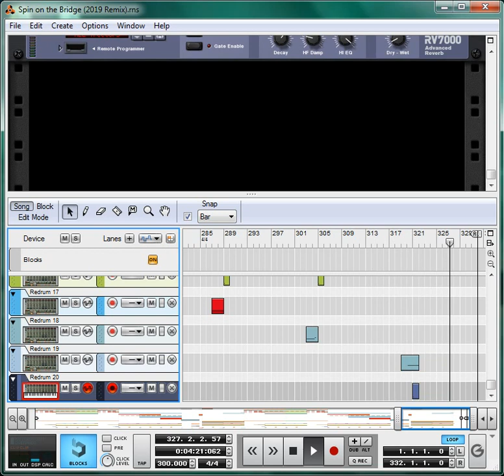Spin on the Bridge (2019 Remix)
This is my 2019 extended remix of the second stage song; "Spin on the Bridge", from the iconic beat em' up sequel: Streets of Rage 2/Bare Knuckle II, on the Sega Mega-Drive/Sega Genesis/(セガメガドライブ).
This is a remix of the original song, but it also has elements of the album version with the keys in the second part of the main verse, everything in this remix has been wrote from scratch by ear, and it has been very painful to get this one written correctly, I hope people like this one, then it would have all been worth it! I am going to remix the entire Streets of Rage 2/Bare Knuckle II soundtrack, so I can have a complete custom music soundtrack for my Streets of Rage Remake game, so l will be slowly posting my remixes of all the songs from that game.

Original Song Composer(s): Yuzo Koshiro/古代 祐三.